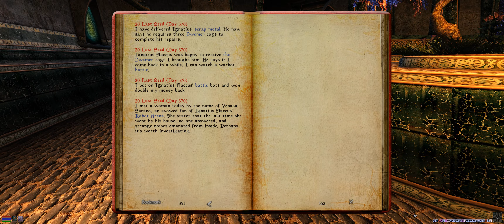Morrowind — 176 — Tribunal — Robot Arena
My playthrough of heavily modded Morrowind (graphics mods mostly, just one core gameplay mod, and that affects levelling).